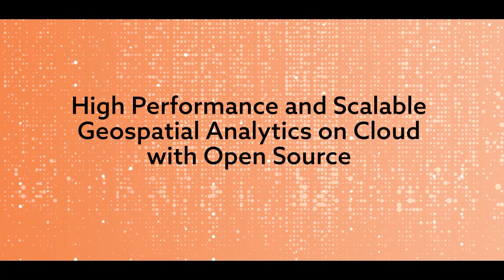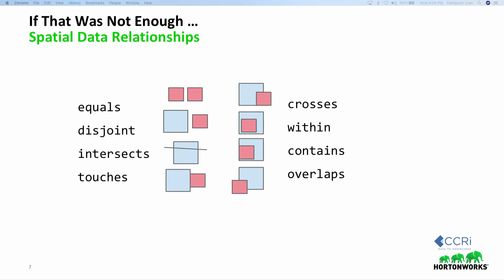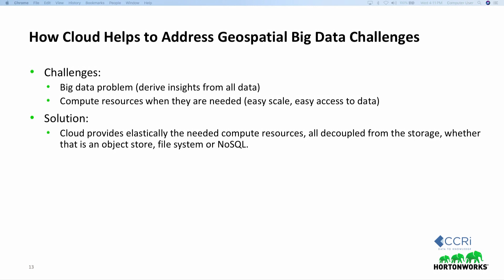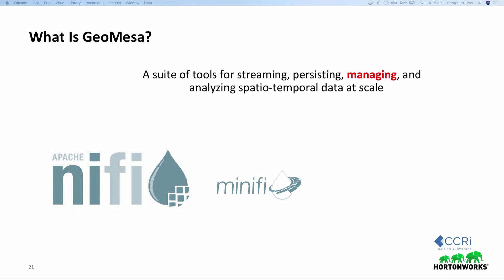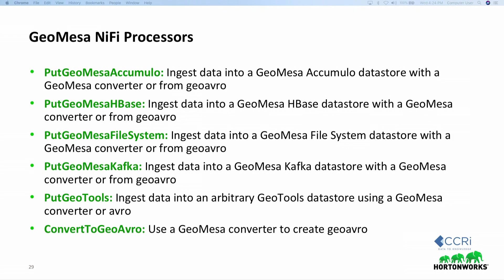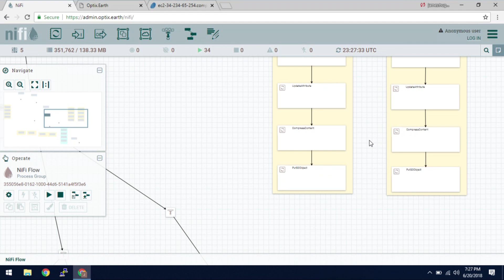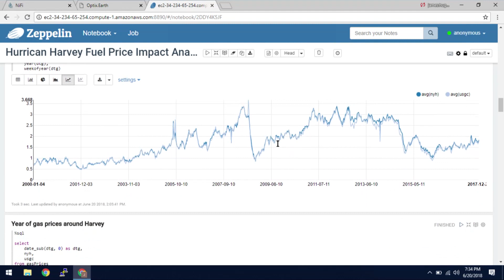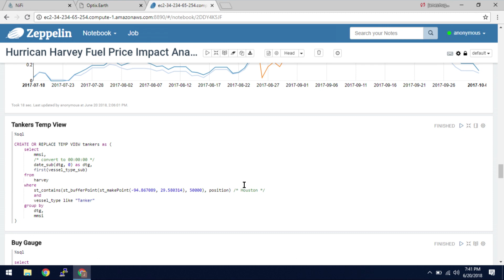High Performance and Scalable Geospatial Analytics on Cloud with Open Source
g the rise and innovation of “big data,” the geospatial analytics landscape has grown and evolved. We are beyond just analyzing static maps. Geospatial data is streaming from devices, sensors, infrastructure systems, or social media, and our applications and use cases must dynamically scale to meet the increased demands.

Cloud can provide cost-effective storage and that ephemeral resource-burst needed for fast processing and low latency, all to monetize the immediate value of fresh geospatial data. Geospatial analytics require optimized spatial data types and algorithms to distill data to knowledge. Such processing, especially with strict latency requirements, has always been a challenge.

We propose an open source big data stack for geospatial analytics on Cloud based on Apache NiFi, Apache Spark and LocationTech GeoMesa. GeoMesa is a geospatial framework deployed in a modern big data platform that provides a scalable and low latency solution for indexing volumes of historical data and generating live views and streaming geospatial analytics.